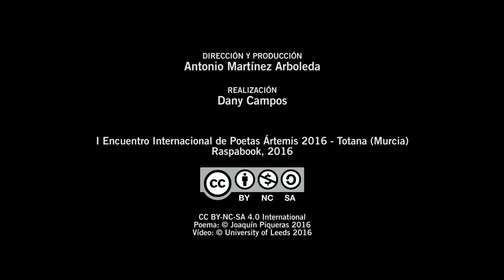Joaquín Piqueras: "Teoría y psicología de la supervivencia" - Ártemis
Este vídeo forma parte de la colección de R.E.A. (Recursos Educativos Abiertos) “Las flechas de Ártemis” realizada por la Escuela de Lenguas, Sociedades y Culturas de la Universidad de Leeds. La colección recoge poemas de los participantes en el Encuentro, así como mini-entrevistas, y ha sido puesta a disposición de la Comunidad Global para usos educativos, de investigación o de difusión cultural con fines no-comerciales.

“Las flechas de Ártemis” es también el nombre del proyecto educativo en el que se integran estos vídeos, producidos por el realizador y guionista Dany Campos. Está dirigido por Antonio Martínez Arboleda, profesor de la Universidad de Leeds en el Departamento de Español, Portugués y Estudios Latinoamericanos.

Las reflexiones pedagógicas sobre el proyecto, y sobre colecciones venideras, han sido publicadas en la Revista “The Leeds Language Scholar”.

Joaquín Piqueras es autor de Antología del desconcierto, Premio Autor Revelación de la Región de Murcia; Concierto non grato, ganador del XXIV Certamen Internacional de Poesía Ángel Martínez Baigorri 2007; El demiurgo imperfecto, finalista II Premio María Guirado de Creación Literaria; Tomas falsas, III Premio María Guirado de Creación Literaria; Manual del perfecto náufrago, Tomas falsas V. O., accésit del XVII Premio Ciudad de Las Palmas; Los infiernos de Orfeo, XXXIX Premio Nacional de Poesía Antonio González de Lama, y Cronófobos a todo ritmo. También ha sido finalista en varios premios literarios, entre los que destacan el VII Premio Internacional de Poesía León Felipe, el XXIX Premio de Poesía Juan Alcaide y el XIV Certamen de Poesía María del Villar 2008. Sus poemas y relatos han sido recogidos en multitud de antologías, revistas y fanzines, y han inspirado a pintores como Fulgencio Saura Mira, Ubanell o José Molina y a músicos como Luis Arasanz o Santos & Figueroa. Próximamente publicará su poemario de haikus Haiku Fiction y la colección de relatos A,e,i,o,u, asesino como tú.

Este vídeo fue rodado en mayo de 2016 durante el I Encuentro Internacional de Poetas Ártemis 2016 (Totana, Murcia), que estuvo patrocinado por la editorial Raspabook, el Excelentísimo Ayuntamiento de Totana, Gil Family Estate y el Hotel Executive Sport de Totana.